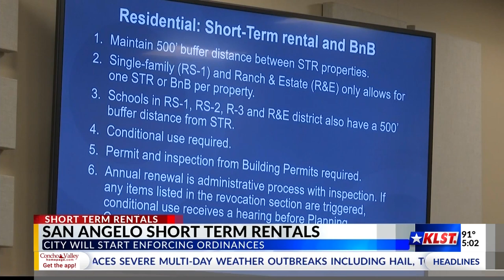City of San Angelo to enforce short-term rental ordinance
San Angelo City Council members discussed enforcing ordinances for short-term rental properties in San Angelo during a meeting on April 16.